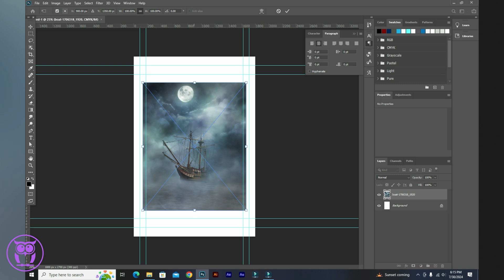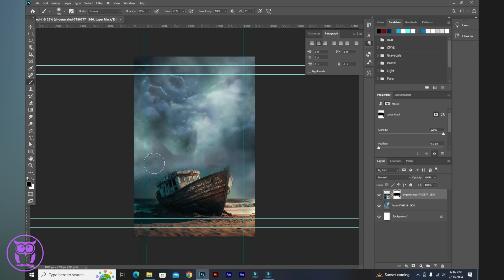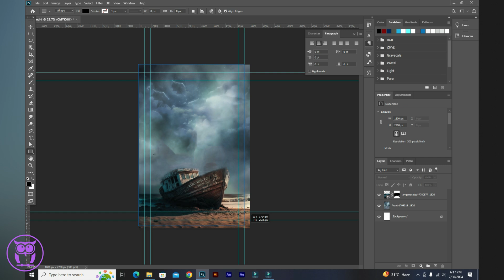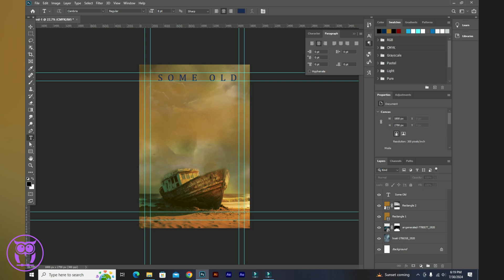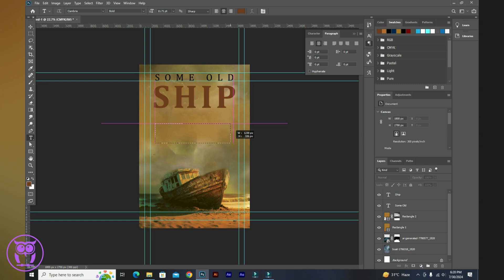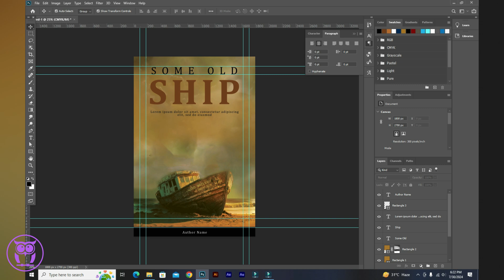eBook Cover Design For Amazon, Fiverr: How to Stand Out | Adobe Photoshop Tutorial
Unlock the secrets to mastering book cover design in this comprehensive guide! Whether you're an aspiring author, a professional designer, or simply curious about the art of creating eye-catching book covers, this video has something for you. We'll dive deep into the essential principles of design, explore various styles, and share expert tips that will make your book cover stand out on any shelf. From choosing the right fonts and colors to understanding the importance of layout and imagery, this tutorial covers it all. Learn how to avoid common mistakes and get inspired by examples of successful designs. Don't miss out on the chance to elevate your book's appeal and captivate your audience with a stunning cover.